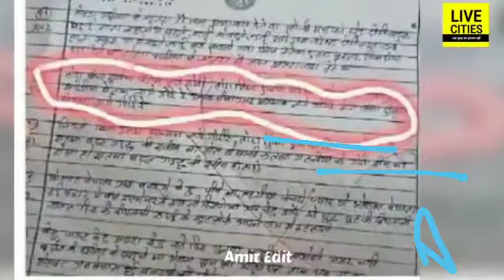25 March 2022